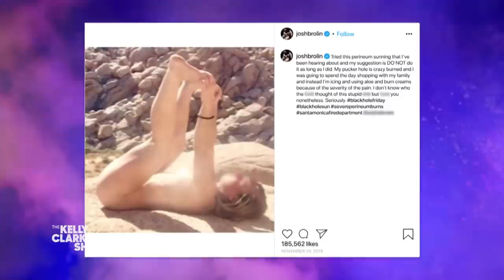Josh Brolin Reacts To His Funniest Instagrams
Josh Brolin is one of Kelly's favorite actors of all time, and she was delighted that he stopped by for her '80s week birthday celebration. In this never-before-seen clip, she and Josh react to some of his most hilarious Instagrams, including crazy hair, dressing as a baby, and naked sunbathing.